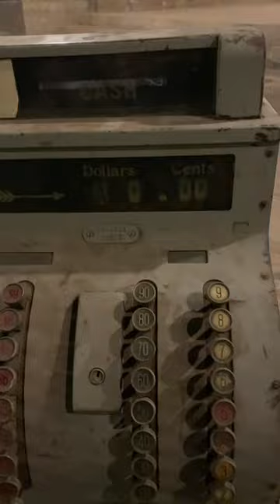Antique Cash Register